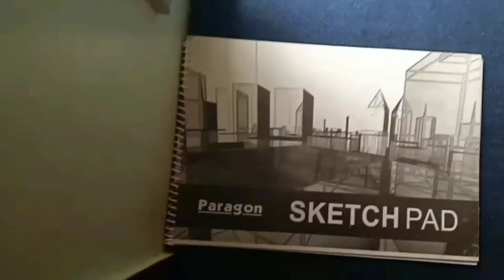GOKU X FRIEZA | Dragon Ball Z | Anime Drawing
Growing up , I watched a lot of anime but dragon ball z was my favorite. I drew my favorite hero and favorite villain. Hope u enjoy the work ❤️.

For commissioned work:
dm on Instagram @craftinarts

Peace out! Enjoy!